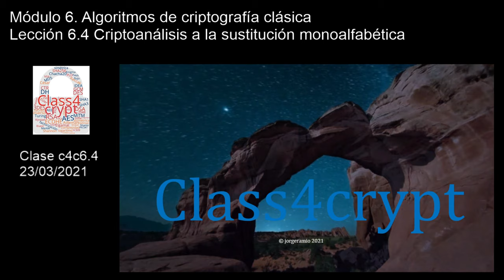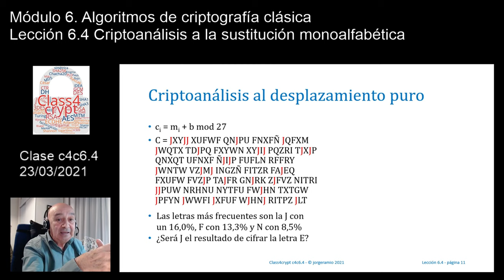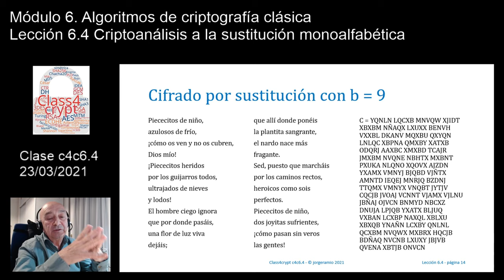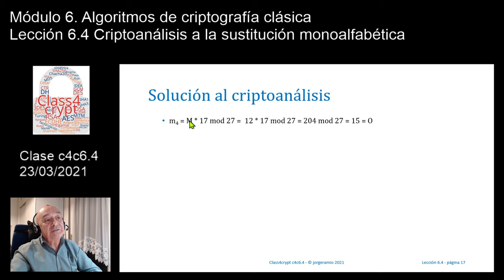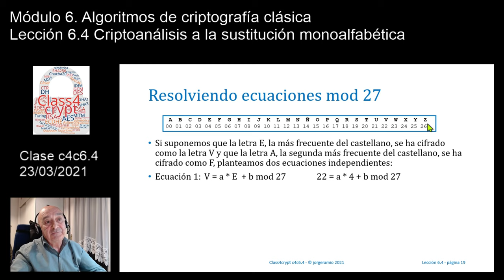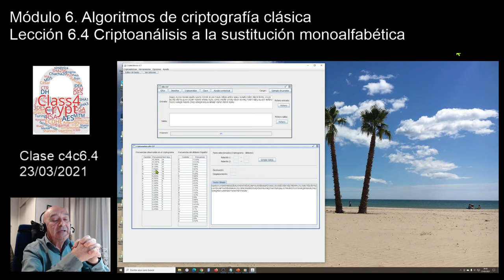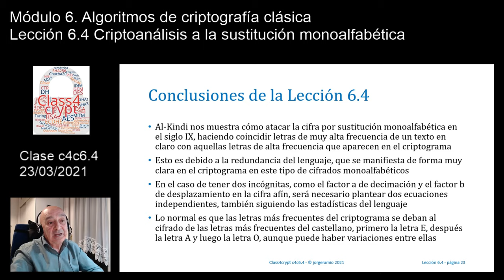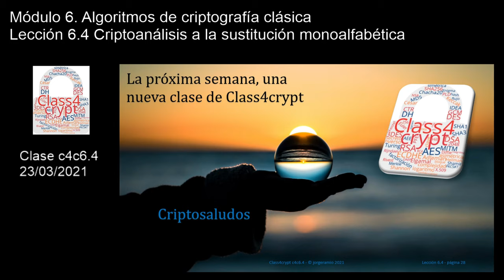Class4crypt c4c6.4 Criptoanálisis a la sustitución monoalfabética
Resumen. Lección en la que, previa presentación del aporte hecho por Al-Kindi y el estudio de las estadísticas y redundancia del lenguaje, se muestra el método de criptoanálisis a la cifra por sustitución monoalfabética por desplazamiento puro, por decimación pura y de tipo afín.
Apartados. 1) Al-Kindi y las estadísticas del lenguaje, 2) Criptoanálisis a la cifra por desplazamiento puro, 3) Criptoanálisis a la cifra por decimación pura, 4) Criptoanálisis a la cifra afín, 5) Mejorando la seguridad de la cifra con sustitución polialfabética.